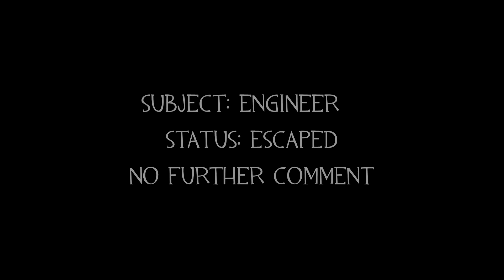Half-Fortress 2: Inside Engineer's Mind Part 3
Engie Freeman has found himself in a strange abstract location, a place in the deepest recesses of his mind that he needs to fight his way out of.

The final part of the Paranoia trilogy, taking place on Hypnophobia!